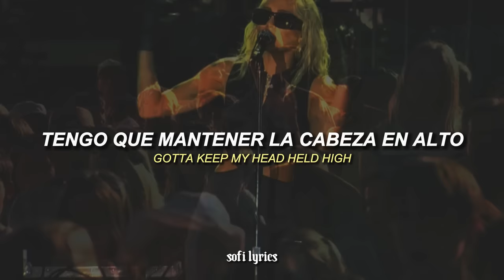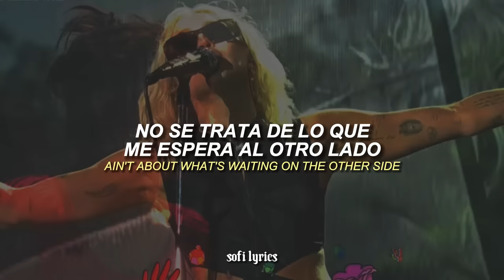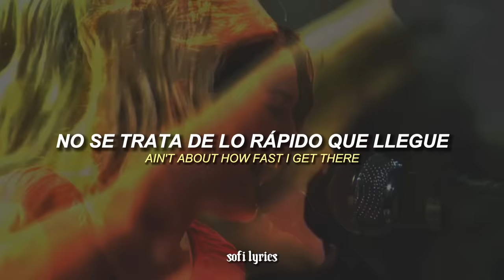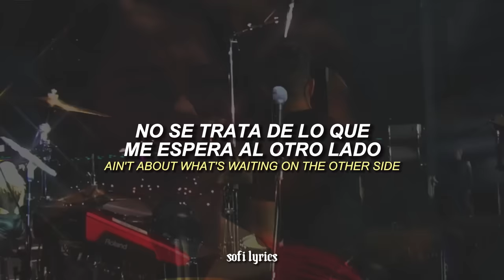Miley Cyrus - The Climb (Subtitulado en español)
♫ ♬ ♪ ♩ ♭ ♪    𝔩𝔢𝔱𝔯𝔞/𝔩𝔶𝔯𝔦𝔠𝔰     ♫ ♬ ♪ ♩ ♭ ♪

I can almost see it
That dream I'm dreaming
But there's a voice inside my head saying
You'll never reach it
Every step I'm taking
Every move I make feels
Lost with no direction
My faith is shaking
But I, I gotta keep trying
Gotta keep my head held high
There's always gonna be another mountain
I'm always gonna wanna make it move
Always gonna be an uphill battle
Sometimes I'm gonna have to lose
Ain't about how fast I get there
Ain't about what's waiting on the other side
It's the climb
The struggles I'm facing
The chances I'm taking
Sometimes might knock me down, but
No, I'm not breaking
I may not know it
But these are the moments, that
I'm gonna remember most, yeah
Just gotta keep going
And I, I gotta be strong
Just keep pushing on, 'cause
It's the climb
Yeah
Sometimes you're gonna have to lose
It's the climb
Yeah, yeah
Keep on moving, keep climbing
Keep the faith, baby
It's all about, it's all about the climb
Keep your faith, keep your faith
Whoa